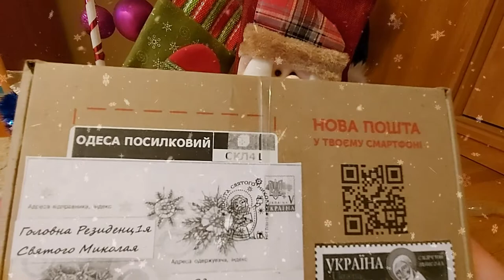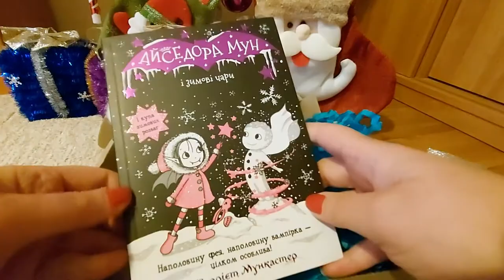ПОДАРКИ под ПОДУШКОЙ! Подарок от Святого Николая!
Поздравляю всех с праздником! Смотри какие я нашла ПОДАРКИ под подушкой от Св.Николая!!!